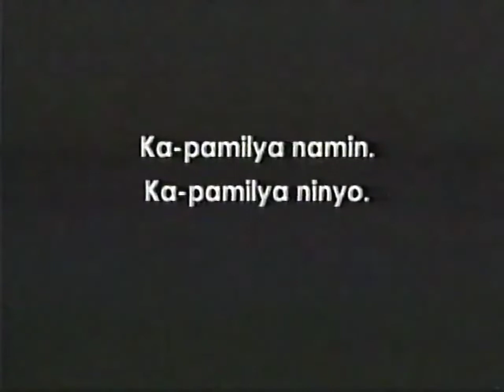ABS-CBN Ka-pamilya plug - Noli De Castro [2000]